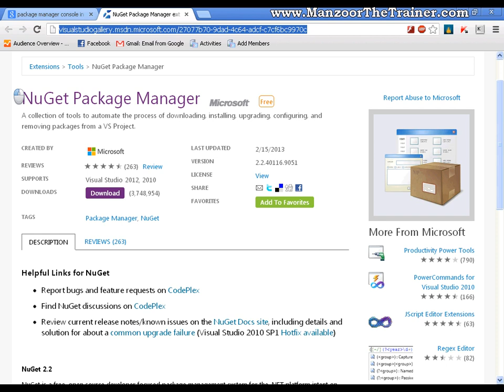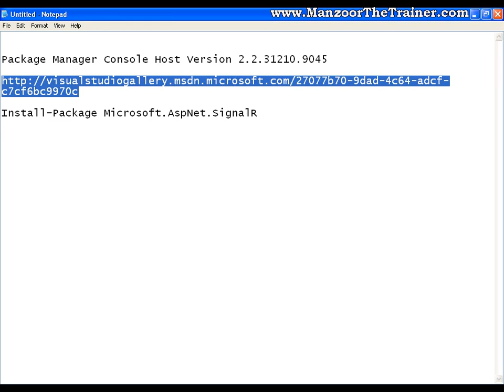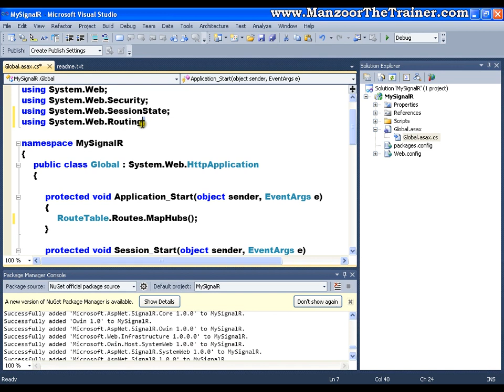SignalR Part-1 (Installing SignalR On VS2010)